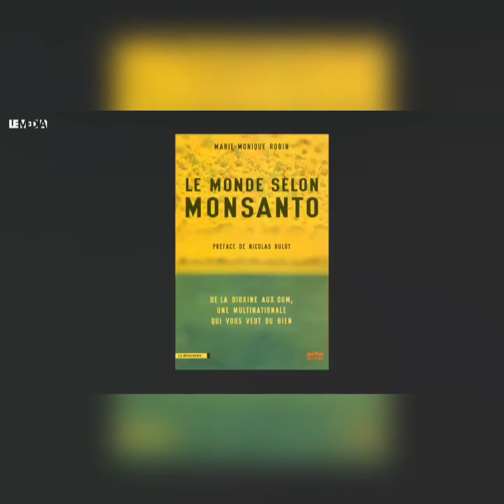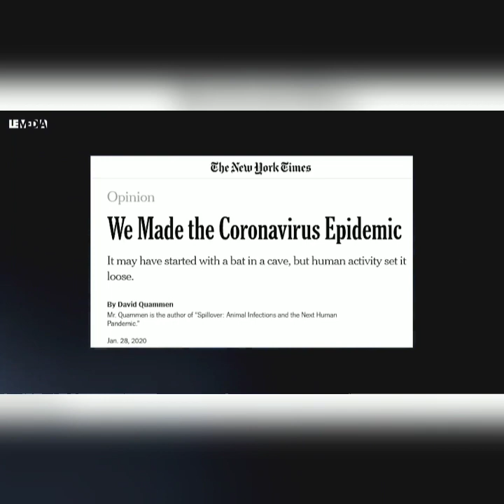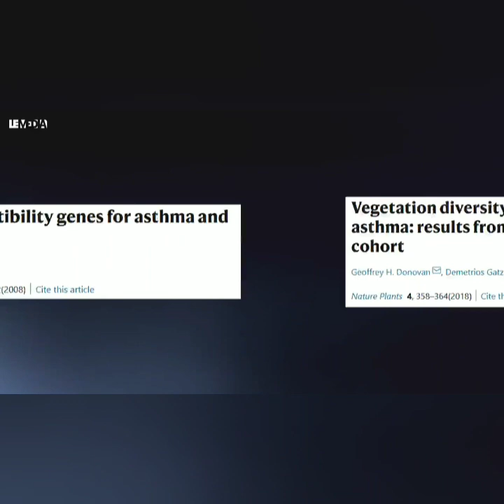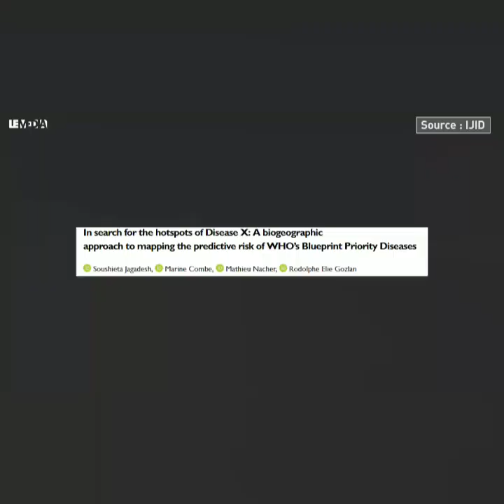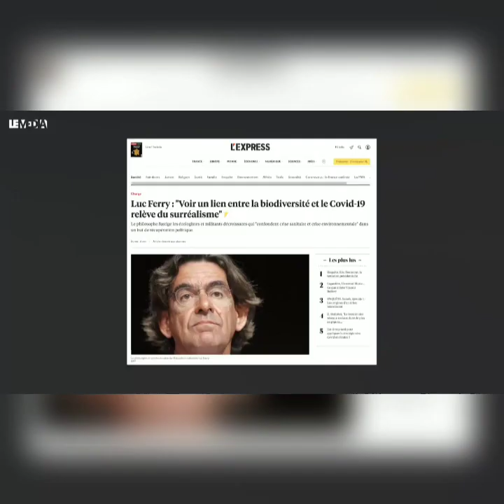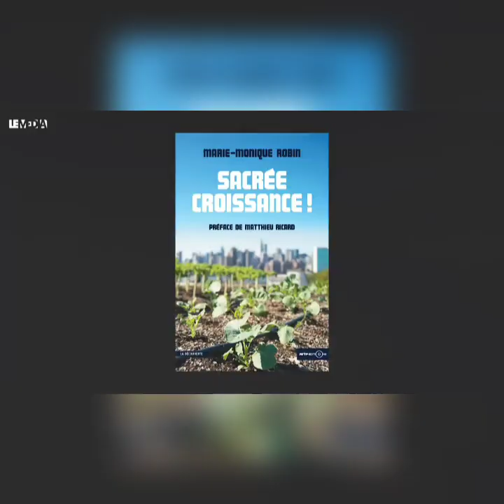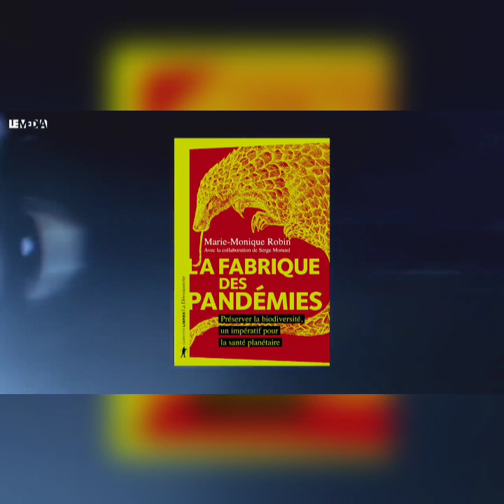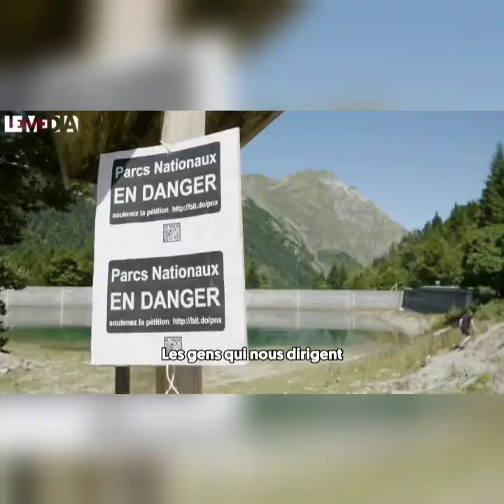CHAINE LE MÉDIA. MARIE-MONIQUE ROBIN AUTEUR DU LIVRE "LA FABRIQUE DES PANDÉMIES."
Chaîne Le Média
Interview de Madame Marie-Monique ROBIN . Connue pour le monde suivant MONSENTO.
A interrogé plus de 60 chercheurs pour comprendre comment la destruction des écosystèmes a mené à l'impasse actuelle.

On rase les forêts en Argentine pour mettre du soja trangénique pour nourir les poules, les vaches, les cochons des élevages européens.

Une intervention précieuse.

Merci pour votre lecture.